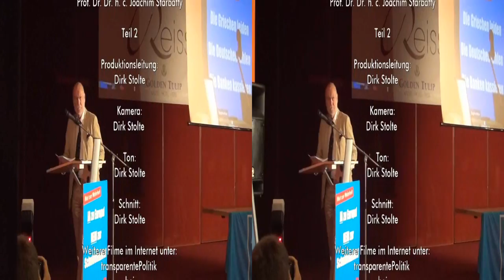Euro-Rettungspolitik -- Der Weg in den Schuldensumpf! Teil 2